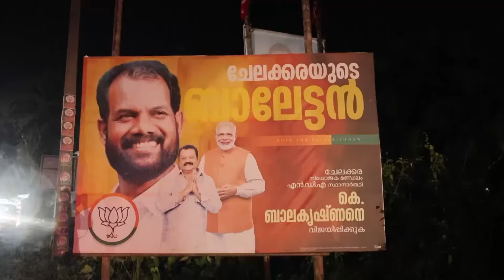ത്രികോണപ്പോര്, വോട്ട് വലിക്കാന്‍ അന്‍വറും, ചേലക്കര കയറുക ആര്?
ത്രികോണപ്പോര്, വോട്ട് വലിക്കാന്‍ അന്‍വറും, ചേലക്കര കയറുക ആര്? ചേലക്കരയിലെ ജനങ്ങള്‍ പ്രതികരിക്കുന്നു...